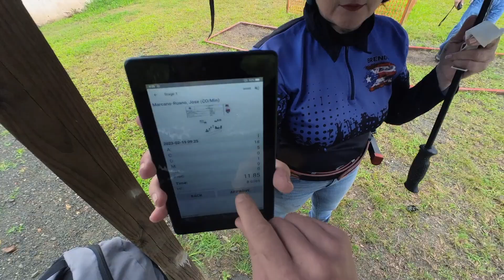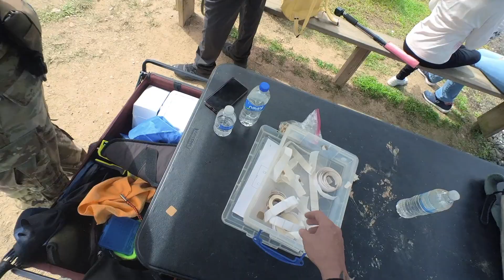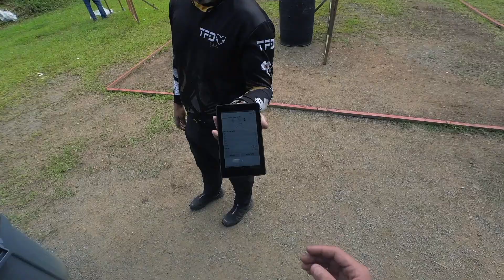USPSA Carry Optics primer evento 2023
Primer evento de USPSA del 2023

Fanboygun Instagram👇 😎

Team Armería 129

RP Tactical

TFD Bordados y Estampados👇😎

PewPewPR Instagram👇😎

Amy Instagram👇😎